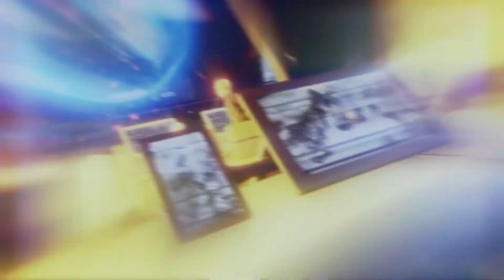XCOM 2 War Of The Chosen Rookie 002 Welcome Back Commander